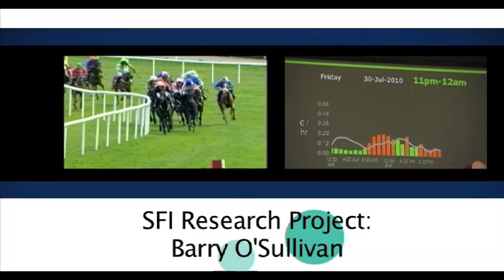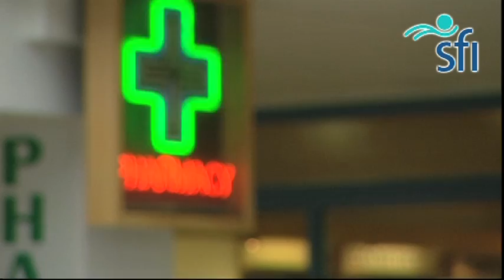BARRY O'SULLIVAN Cork Constraints Computation Centre UCC.mov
Prof. Barry O'Sullivan, Full Professor at University College Cork, Director of the Cork Constraint Computation Centre and Science Foundation Ireland Principal Investigator.  His main area of research interest is intelligent software systems, artificial intelligence, optimisation and applications to real world problems. In this video Barry talks about using the groups optimisations tools within the health service to improve timetabling and reduce waiting lists.